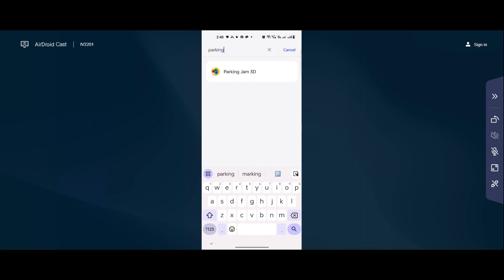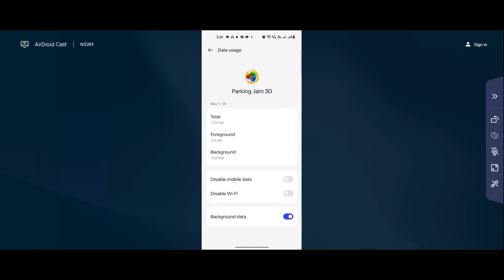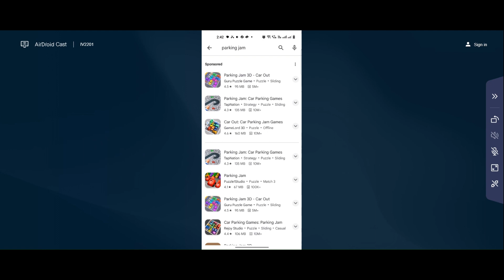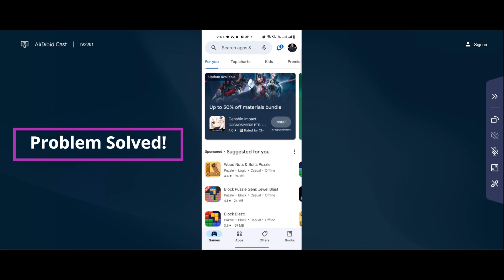How To Fix Parking Zam 3D White Screen Error Problem Solved in Android & iOS Phones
Here I am going to show you How To Fix Parking Zam 3D White Screen Error Problem Solved in Android & iOS Phones